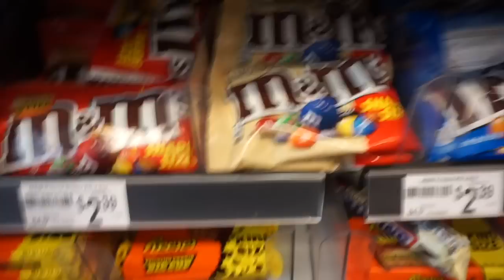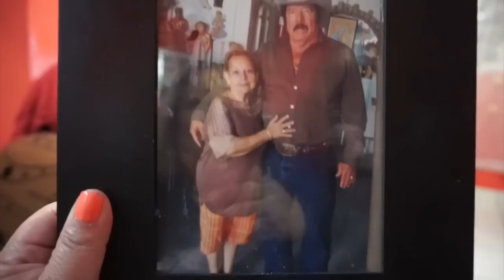NOS VAMOS DE VACACIONES A MI BELLO MONTERREY....👍 💑